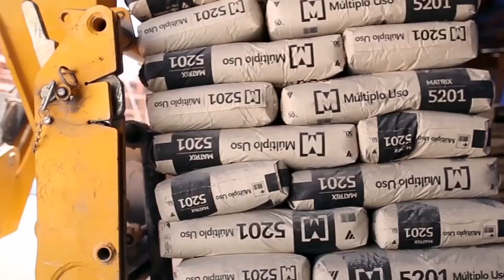JCB Loadall in Construction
JCB has been pioneering the telehandler concept since 1977. Today, we're the world's number 1 choice, and the JCB telehandler range has come to epitomise the very highest levels of performance and productivity. Not only that but the JCB Loadall lineup is one of the most extensive in the world, with competitive running costs, world-beating build quality, enviable versatility and top residual values.

Part of the reason why the JCB Loadall has stayed ahead of the competition is our continued commitment to innovation. All JCB Loadalls are designed for ultimate manoeuvrability and feature three different steer modes. There's also an accompanying vast choice of attachments to leverage on.

So when it comes to choosing a telehandler for your construction site, there's really only one choice: a JCB Loadall.